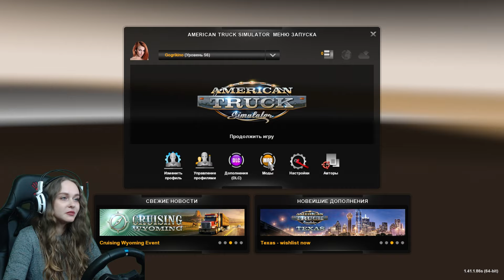ДЛЯ МЕНЯ СДЕЛАЛИ ПОКРАСКУ - American Truck Simulator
Всем большой привет! Меня зовут Лиза и добро пожаловать ко мне на канал ❤ А для меня сделали покраску в АТС и в этом ролике я вам её покажу😃 Надеюсь вы оцените ♥
НА КАНАЛЕ ПРОХОДИТ РОЗЫГРЫШ 3 ЛИЦЕНЗИЙ ЕТС, ПЕРЕХОДИТЕ В ГРУППУ ВК

Принимаю любые подарки, особенно для ЕТС/АТС ♥

► Мой Руль: Logitech G 29

💻Данные ПК:
🛠 Процессор: intel core i7-9700kf;
🛠 Материнская плата: MSI MPG Z390 GAMING PLUS;
🛠 Видеокарта: MSI GTX 1070 (8ГБ);
🛠 Оперативная память: HyperX Fury HX432C16FB3K2 DDR4 (2x8 ГБ);
🛠 Блок питания: Corsair CX750 (750W);
🛠 SSD-накопитель: SAMSUNG 860 EVO(500 ГБ);
🛠 Веб-камера: Logitech C920 PRO;
🛠 Микрофон: Samson С01-U;